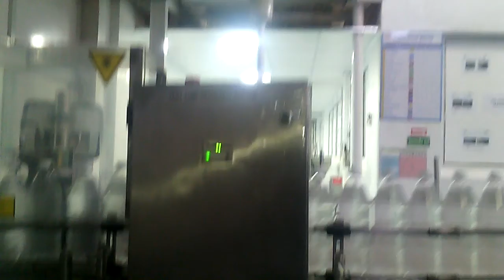Missing Vent Tube Detection System for Pet Bottles / Beer Bottles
A reliable inspection tool is needed to ensure there are no loose vent tubes falling into the product / Bottles. It is challenging to find a solution that fits in a close proximity range and upholds in the harsh wash down conditions of the beer / Beverages / Water bottling manufacturing line.